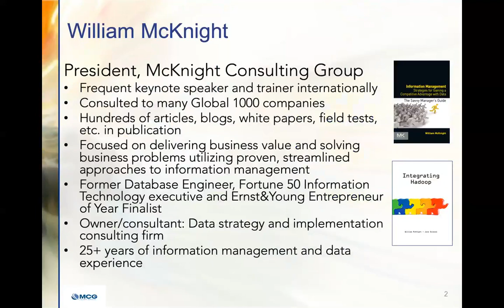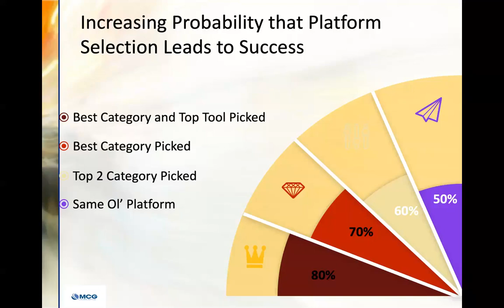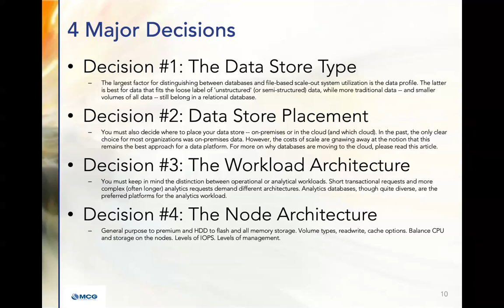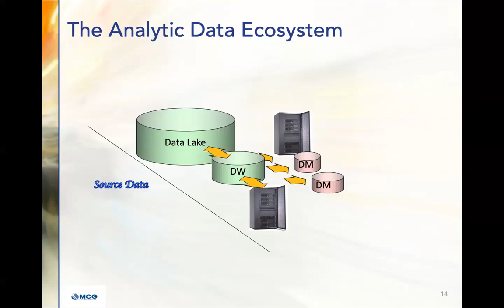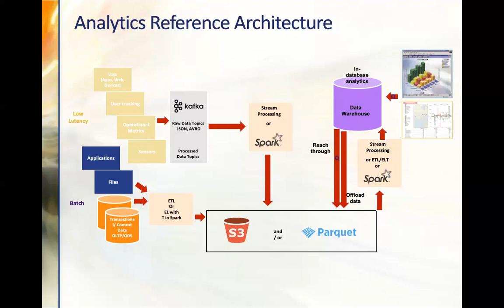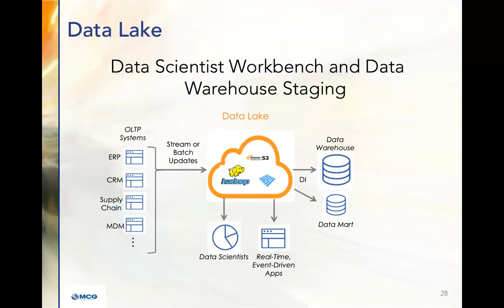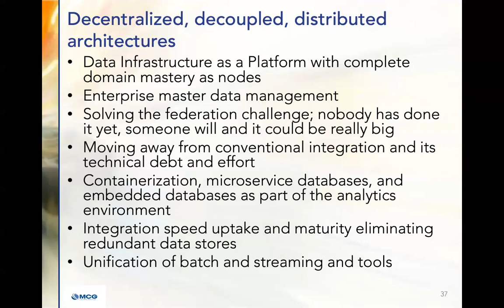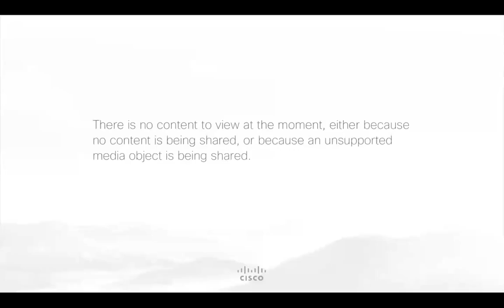ADV Webinar: Platforming Your Data for Success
Thirty years is a long time for a technology foundation to be as active as relational databases. Are their replacements here? In this webinar, we say no.

Databases have not sat around while Hadoop emerged. The Hadoop era generated a ton of interest and confusion, but is it still relevant as organizations are deploying cloud storage like a kid in a candy store? We’ll discuss what platforms to use for what data. This is a critical decision that can dictate two to five times additional work effort if it’s a bad fit.

Drop the herd mentality. In reality, there is no “one size fits all” right now. We need to make our platform decisions amidst this backdrop.

This webinar will distinguish these analytic deployment options and help you platform 2020 and beyond for success.